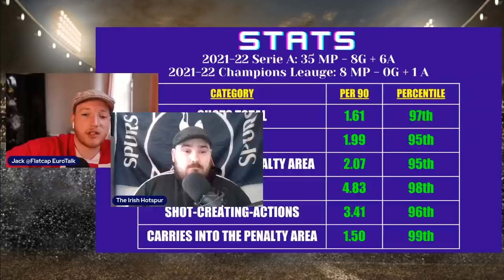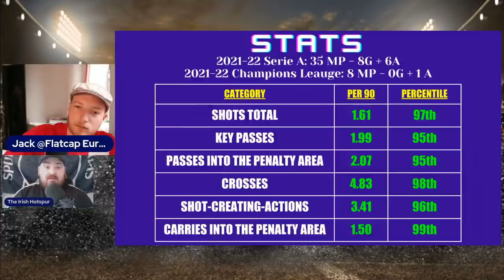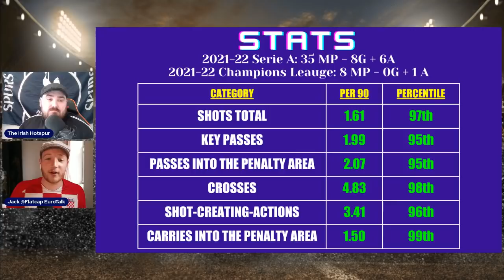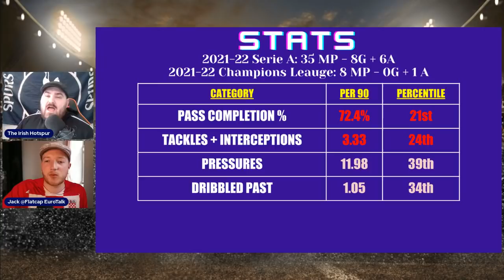IVAN PERIŠIĆ SIGNS WITH TOTTENHAM HOTSPUR | Perisic Scout Report